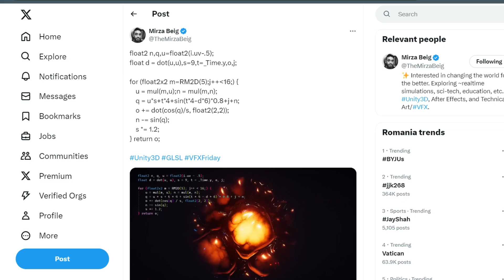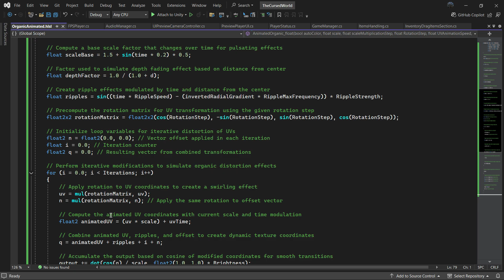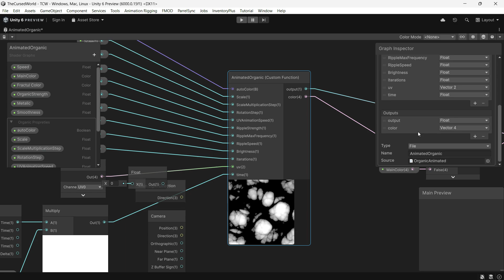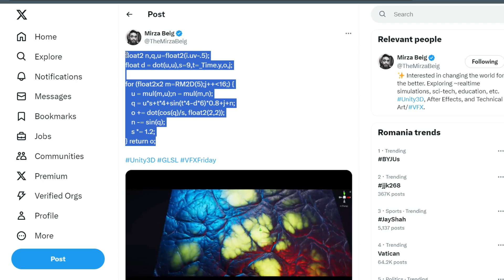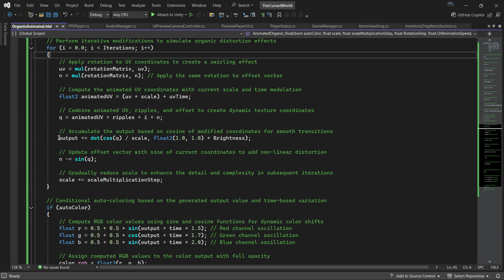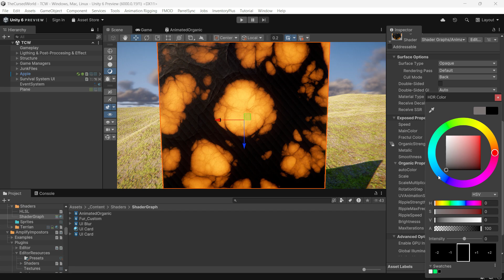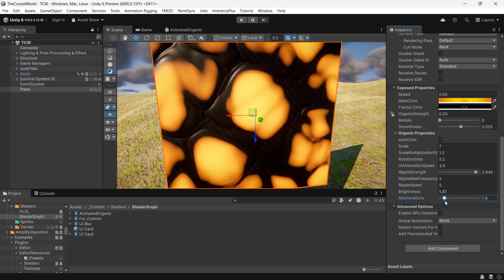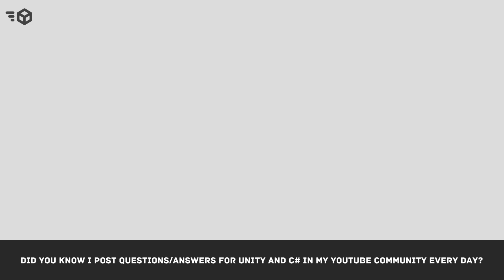Procedural Animated Organic in Unity - Shader Graph (HDRP, URP, Built-in) - VFX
🔥Helpful Assets (using these links supports me at no extra cost to you)

Just a guy making games.

Exploring the world of game development with Unity tutorials, coding tips, and shader magic, and fixing bugs.

game-related, sometimes not.